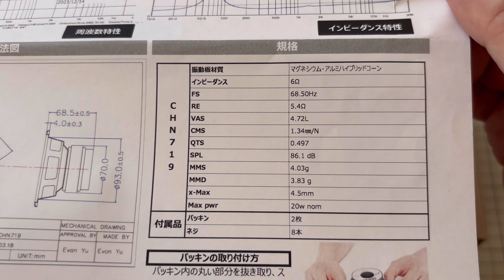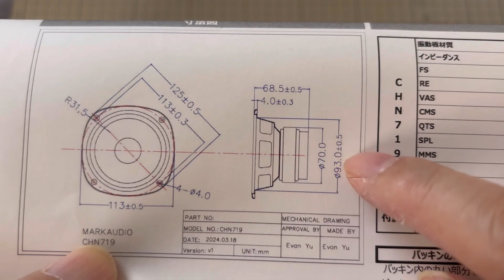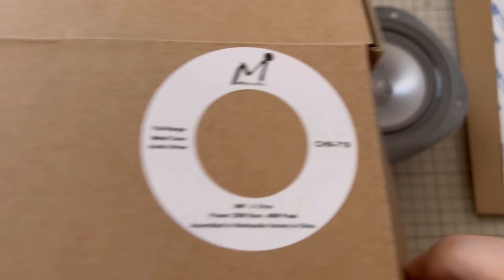【マークオーディオ製10cmスピーカーユニットCHN719】容量不足が気になりますがFOSTEX製エンクロージャーP1000-Eで試す【マークオーディオ 聴き比べ】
マークオーディオ(Markaudio)製10cmフルレンジスピーカーユニットCHN719とFOSTEX製スピーカーエンクロージャーP1000ｰEでスピーカーを自作し、過去作成したマークオーディオ製6cm,8cmフルレンジスピーカーと聴き比べをしました。先日アップしましたFOSTEX製P1000(ONTOMO)スピーカーユニットとも聴き比べております。音の違いを楽しんでいただければと思います。

◆目次
00:00 プロローグ
03:13 スピーカーユニット開封
04:03 エンクロージャーへ組込み
05:04 聴き比べ
08:11 まとめ/エンディング

◆動画内で紹介したスピーカー
　・FOSTEXスピーカーエンクロージャー：P1000-E
　・マークオーディオ製10cmスピーカーユニット：CHN719

◆動画内聴き比べで使用したスピーカー

　①・FOSTEXスピーカーエンクロージャー：P1000-E

　②・BearHorn サイドスリット型エンクロージャーキット
　　・マークオーディオ製8cmスピーカーユニット：OM-MF519

　③・ラビリンスバスレフ型エンクロージャーキット
　　　これならできるスピーカー工作 2020
　　　OM-MF4対応エンクロージャーアップグレード用バッフル
　　・マークオーディオ製6cmスピーカーユニット：OM-MF4

　④・マークオーディオ 6cmユニット対応 バスレフエンクロージャー
　　　組立キット(2台1組)「WP-SPMF4-MICA」（共立電子産業）
　　・マークオーディオ製6cmスピーカーユニット：OM-MF4-MICA
　　　「Stereo」編「これならできる特選スピーカーユニット 2022年版
　　　マークオーディオ編」（音楽之友社）

  ⑤・ダンプドバスレフ型エンクロージャー・キット
　　　（マークオーディオ製 8cmフルレンジ・スピーカーユニット対応）
　　　Stereo編 ONTOMO MOOK 「スピーカー工作の基本&実例集 2018年版」 の特別付録 「マーク
　　　オーディオ製8cmフルレンジ・スピーカーユニット対応エンクロージュア・キット」

◆動画内で使用したアンプ
　　FOSTEX AP20d パーソナル・アンプ

◆撮影カメラ：iPhone14
◆使用動画編集アプリ：VLLO(iOS版)